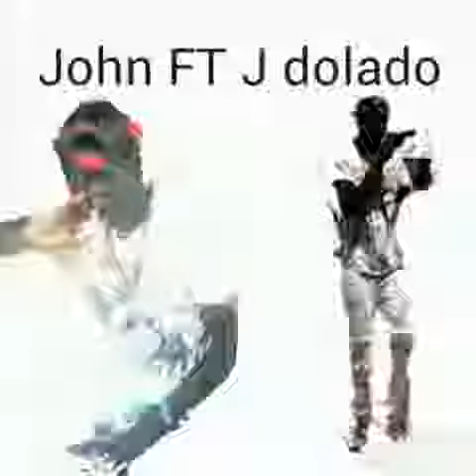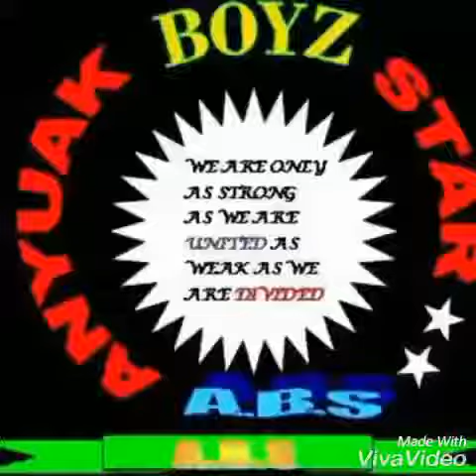J Dolado ft Abena J, G'lo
By A.B.S